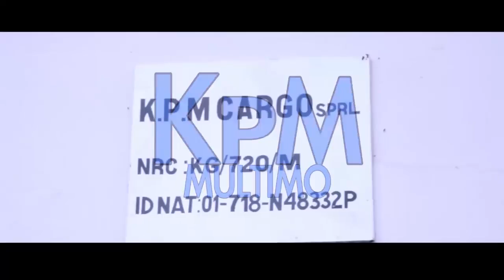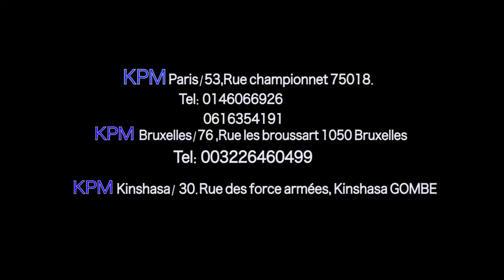SR LOUANGE EX CHANTEUSE DE SR ALICE ALI ABIMISI BA VERITES